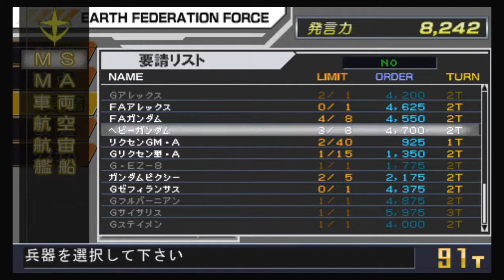新ギレンの野望 ブライト編19 グラナダ攻略編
新ギレンの野望　ブライト編のプレイ動画です。

追加コンテンツです。難易度 very hard サポート機体無
アムロ編とかなり似た展開で、難易度が大きく下がった感じです。

月に進みグラナダを攻略します。残るはサイド3です。